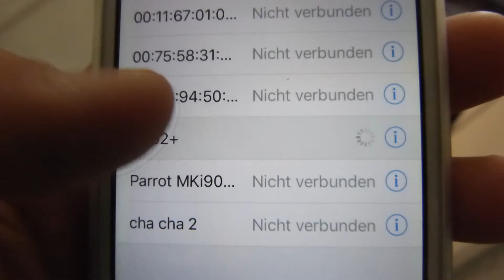Die BESTE Art KOPFHÖRER zu tragen?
Ihr wollt Thumbnails erstellen, wollt aber kein Geld für Profisoftware ausgeben?Dann schaut hier Vorbei!!!:Gimp.Org